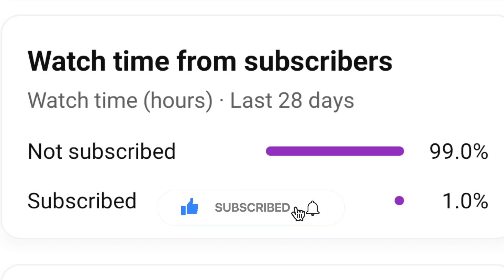Aadha mai Aadhi vo || Bhola : Ajay Devgan || B Praak || Kya kahe bro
Aadha main aadhi vo review By kya kahe bro Bholaa Movie Teaser Trailer Featuring Ajay Devgn is the Hindi Remake of Tamil Mass Film Kaithi, Unusual Story Telling of a Dark Night where curtains are lifted & rises a Hero who is hidden behind the shadow of a Villain! Bholaa Teaser Reaction & Full Movie Expectations would be shared in this Video. Only Pathaan Shahrukh Khan can save Bollywood or Ajay Devgn has other ideas? Do leave your Public Review in the Comments Section
Aadha main aadhi vo  Bhola review
Aadha main aadhi vo Bhola reaction
Aadha main aadhi vo song reaction